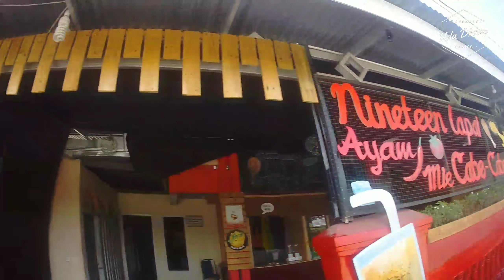motovloger PCX masuk pasar, Gak Ada yg Berani Marahin Donk...!!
Haloo..
Ketemu lagi

Kali ini kita bakal keliling nyari sendal pesanan sodara ane
Yuk kemooonnnnn...

(Kamera ane error, banyak yg gak kerekam...)
Hahahaha